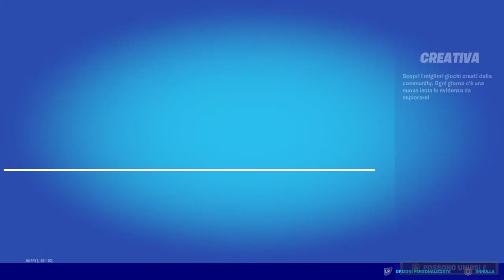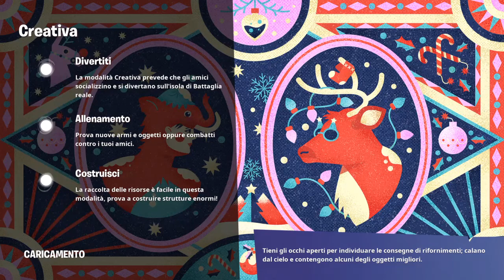o fatto timing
Ciao